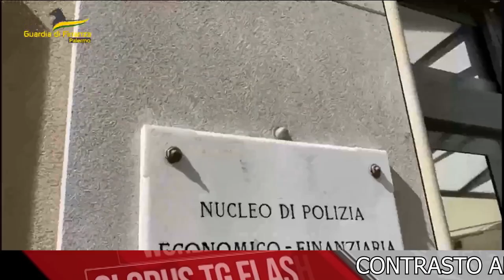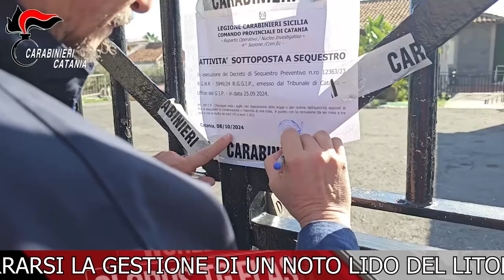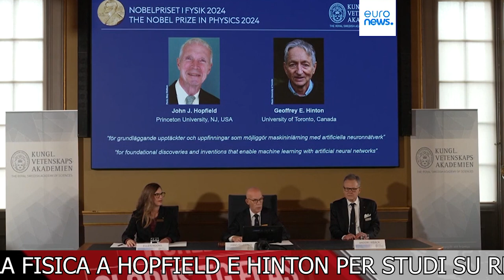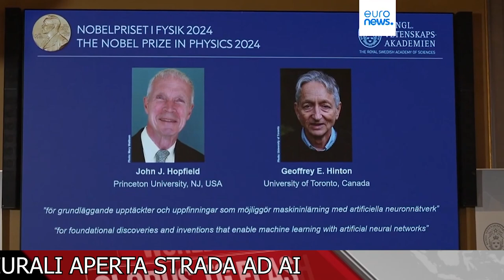TELEGIORNALE 8 OTTOBRE 2024